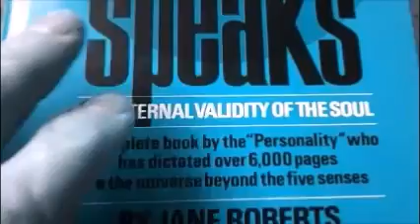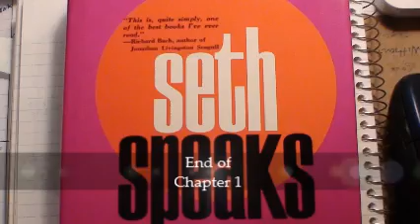SETH SPEAKS CHAPTER ONE By Jane Roberts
SETH SPEAKS THE ETERNAL VALIDITY OF THE SOUL
By Jane Roberts Notes by Robert F Butts
Read by Seth Speaks-Tonight in the year 2012

PART ONE

1. I Do Not Have a Physical Body, Yet I Am Writing This Book

Session 511
Session 512
Session 513

Entire book complete and will up load 1 chapter per day